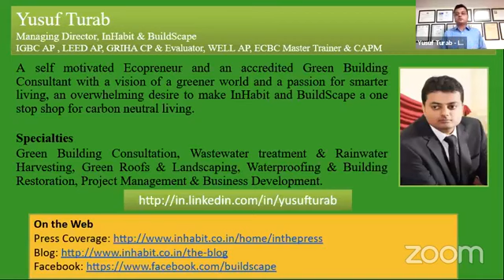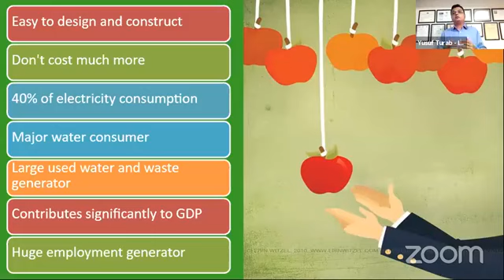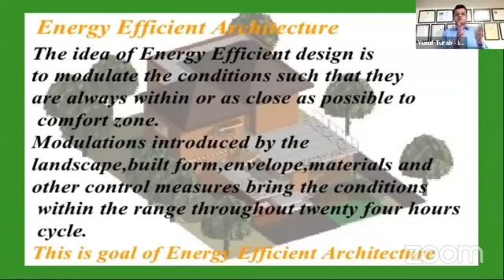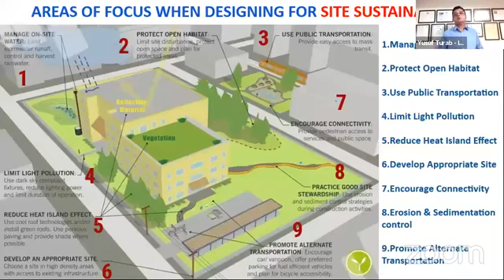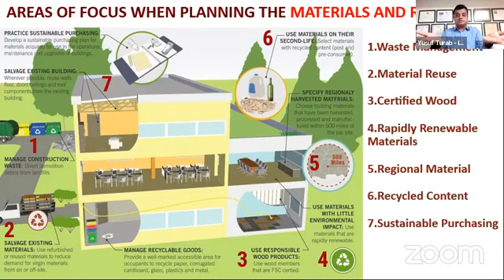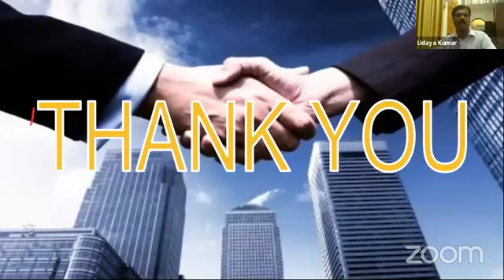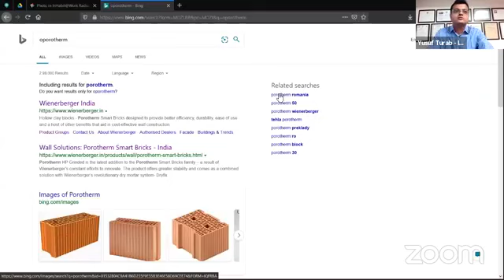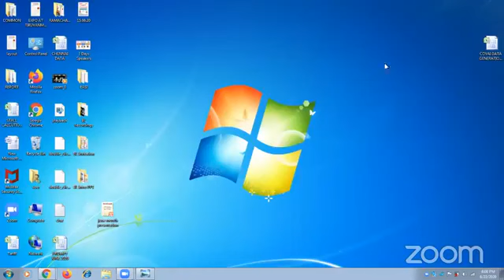பசுமைக் கட்டட உத்திகள் - Green Building Techniques - By Yusuf- பில்டர்ஸ்லைன் கற்க கட்டுமானம் - 18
பில்டர்ஸ்லைன் கற்க கட்டுமானம்'  ஜூம் ஆப் ஆன்லைன் காணொளி கருத்தரங்கில் 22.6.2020 அன்று   "பசுமைக் கட்டட உத்திகள்   "   குறித்து கோவை , இன்ஹபிட் & பில்ட்ஸ்கேப் நிர்வாக இயக்குனர் திரு. யூசுப் டுரப் அவர்கள் ஆற்றிய விளக்க உரை.

ஒவ்வொரு வாரமும் திங்கள், புதன் மற்றும் வெள்ளி ஆகிய தினங்களில் மாலை 7.00 மணி முதல் 8.00 மணி வரை நடைபெறும் 'பில்டர்ஸ்லைன் கற்க கட்டுமானம்'  ஜூம் ஆப் ஆன்லைன் காணொளி கருத்தரங்கின் அனைத்து வீடியோ தொகுப்பினையும் நீங்கள் நமது பில்டர்ஸ்லைன் சேனலில் காணலாம்..

Zoom meeting I'd : 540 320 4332
Password : prompt

Green Building Techniques Web Series-20  by Mr.Yusuf turad, MD, Inhabi &  Buildscape, Coimbatore